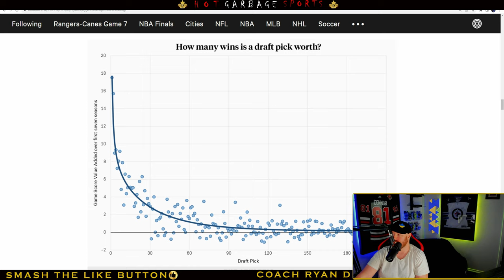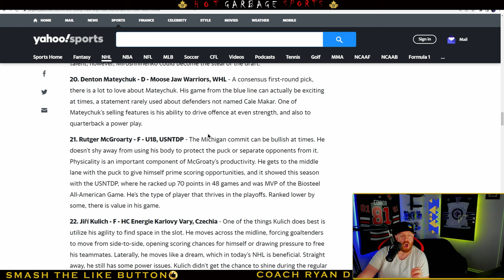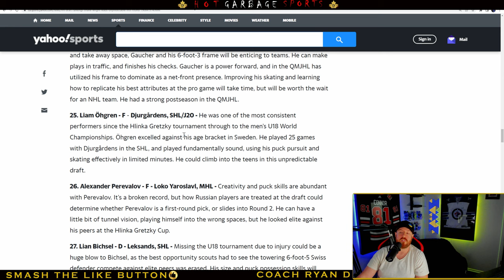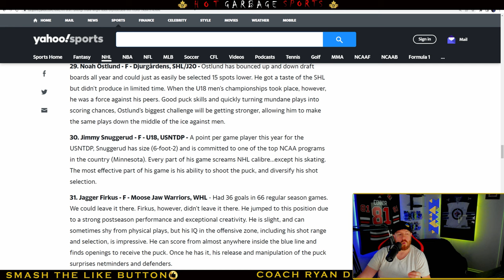Winnipeg Jets Receive BONUS 1st Round NHL Draft Pick from New York Rangers Thanks to Andrew Copp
Winnipeg Jets receive a 1st round draft pick from the New York Rangers thanks to the Andrew Copp trade the New York Rangers Advancing to the Eastern Finals in the NHL playoffs. NYR Winnipeg Jets Andrew Copp Conditional draft pick. Who may the Winnipeg Jets draft in the first round with their two first round picks?

Where to get My Ukrainian Hat